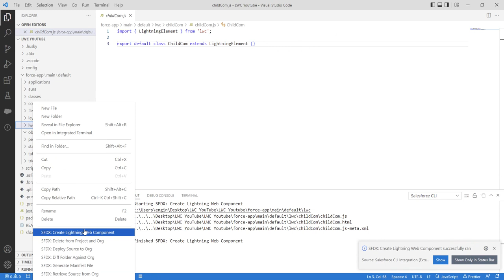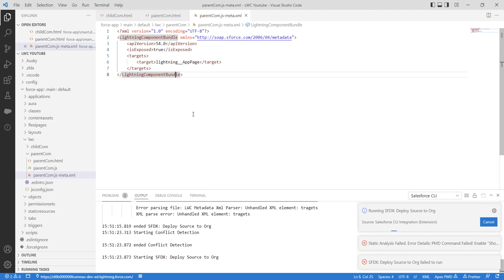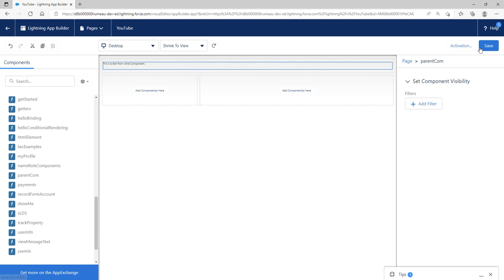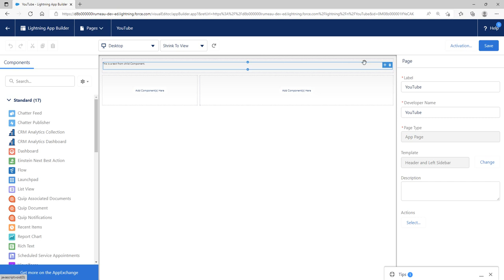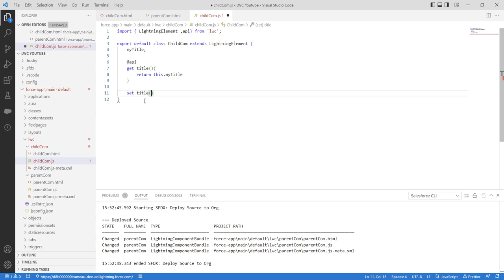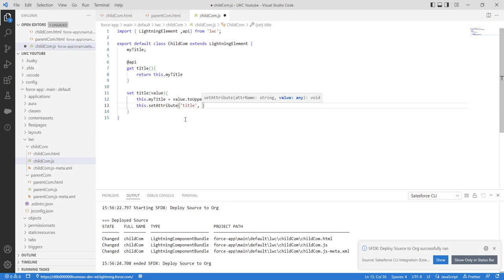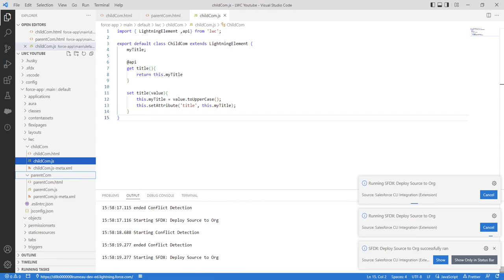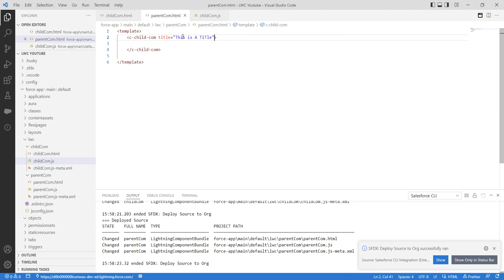Lightning Web Components (LWC) 14 | Setters